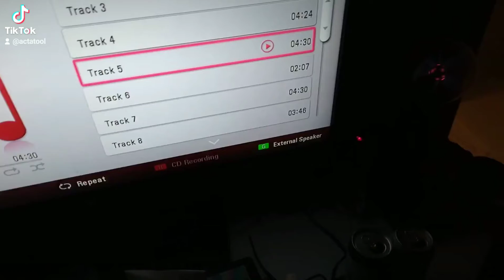douche it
Join Robinhood with my link and we'll both get free stock 🤝

buy SHIB on crypto dot com
to sign up for Crypto.com and we both get $25 USD :)
buy MATIC on coinbase
Hi - I've been using Coinbase which makes it really easy and safe to buy, sell, and store digital currency (like Bitcoin). Claim your invite now Let me know if you need help